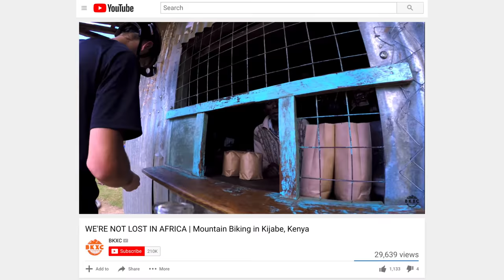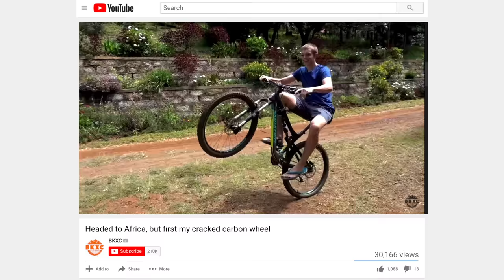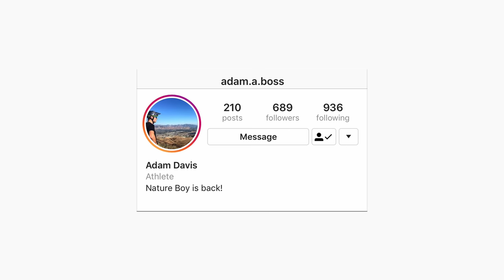Heart failure at 16 did not stop him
When I saw the picture of my buddy Adam in the hospital my heart sunk.

I spent some quality time exploring Kijabe, Kenya, last year with Adam and his family.

I am so grateful we got to go shred the mountains around his African home.

On a recent visit to Southern California, Adam went through heart failure and was diagnosed with dilated cardiomyopathy. But he’s back on the trails and showing us how strong he really is. Filmed Nov. 4.

🗺 Curious about where I've been? How about a giant map of my rides